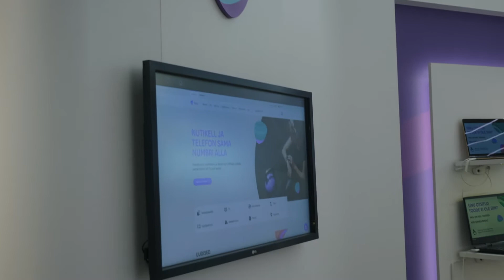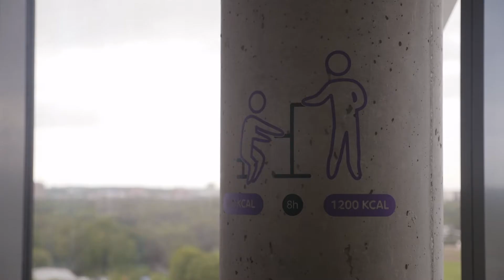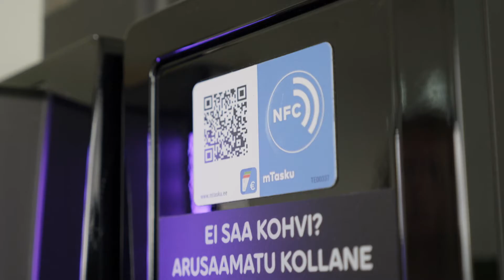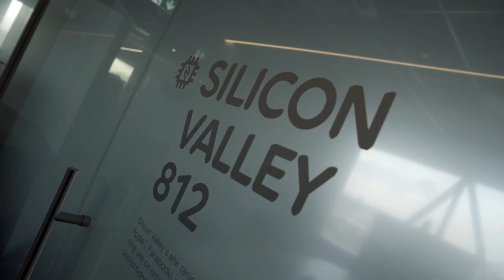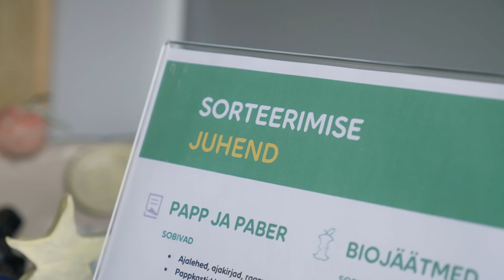Saatesari Jälg 2020 - Telia keskkonnasõbralik töökeskkond